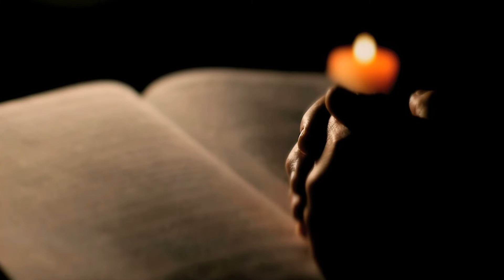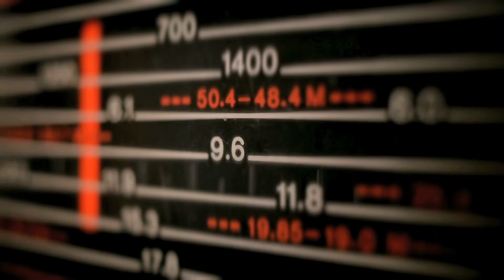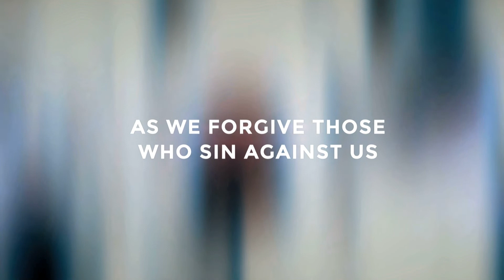Message "How and Why Do We Pray?" Main Talk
Philip Deller
Alpha Week 4